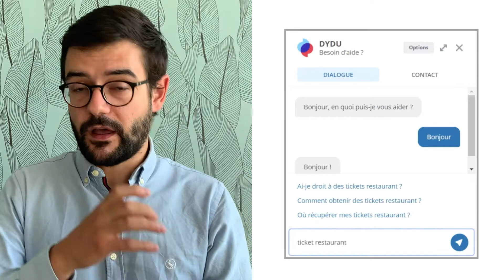L'auto-suggestion - Paroles d'experts | dydu, expert en bot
Marc-Alexis, Key Account Manager chez dydu, explique la fonctionnalité auto-suggestion, dans le cadre de la création d'un chatbot.

Dès lors que l'utilisateur commence à taper dans le champ de saisie, le matching se met en route et permet de récupérer dynamiquement les connaissances associées à la demande de l'utilisateur.